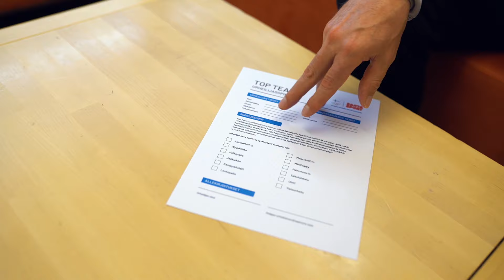Top Team -urheilijan päiväkirja | Teaser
Top Team -urheilijan päiväkirja starttaa 12. tammikuuta 2023!

Tässä 12-osaisessa sarjassa sukelletaan suoraan toiminnan ytimeen ja hienhajun keskelle, kun viestinnän suunnittelijamme Harri lähtee jahtaamaan vain parhaille urheilijoille tarjottavaa Top Team -urheilijasopimusta huippu-urheilukoordinaattori Reijo Jylhän haastamana. Haasteena on selviytyä kunnialla 11 eri lajista oikeiden urheilijoiden mukana, ja saada lajeista hyväksytyt merkinnät lajivalmentajilta.

Harri tuntee olevansa omimmillaan maan päällä, mutta kuinka käy jäällä tai vedessä? Entä sujuuko mäkihyppy? Tämä kaikki selviää Top Team -urheilijan päiväkirjasta Santasportin YouTube-kanavalta joka torstai 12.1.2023 alkaen!